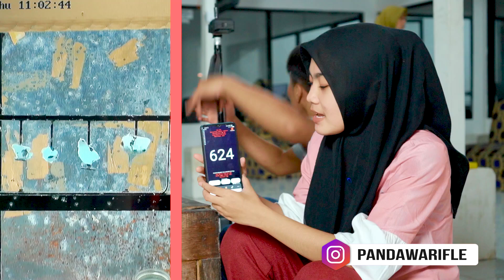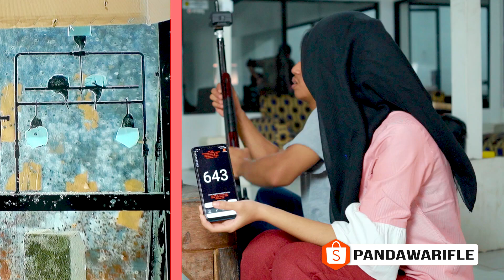[WOW] KINI HADIR KEMBALI PROMO 1 JUTAAN!!! DAPAT 2 SENAPAN 1 TELESCOPE/MIMIS!!!